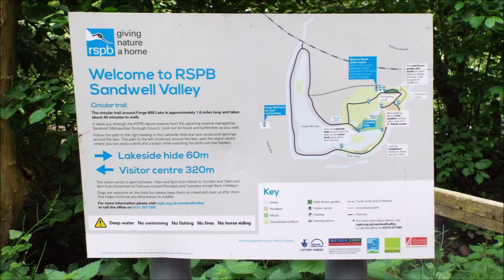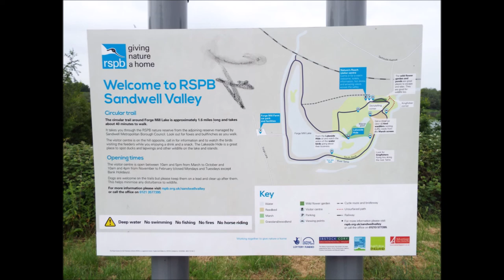RSPB Sandwell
My snapshots around the RSPB Sandwell nature reserve, sandwell Valley Park.
please note due to the age of these leaflets and videos some of the information above maybe out of date.